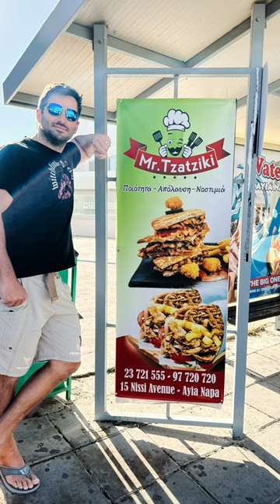Katie Alvanos Anni vid